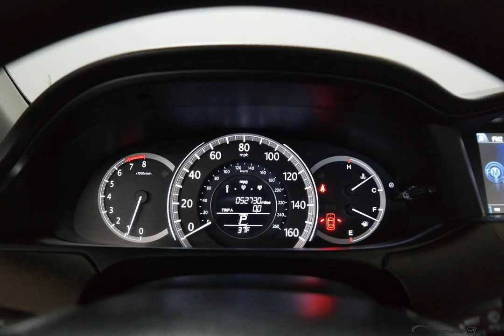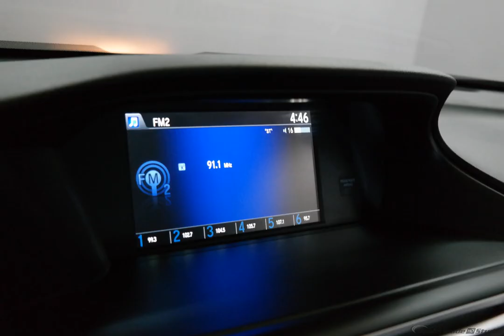2015 Crystal Black Pearl Honda Accord 4D Sedan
Used 2015 Crystal Black Pearl Honda Accord 4D Sedan EX Black
ONE OWNER, CLEAN CARFAX, MOONROOF/SUNROOF, USB/HANDSFREE/BLUETOOTH, and BEST VALUE AROUND!!!. Accord EX. Don't let the miles fool you! Gasoline! Are you still driving around that old thing? Come on down today and get into this robust, reliable 2015 Honda Accord! The Accord represents best value their classes have to offer when compared to the more than 300 new cars available in 2015. A proven track record of trouble-free motoring decreases the cost to ownership.